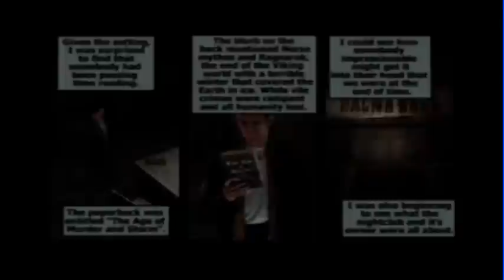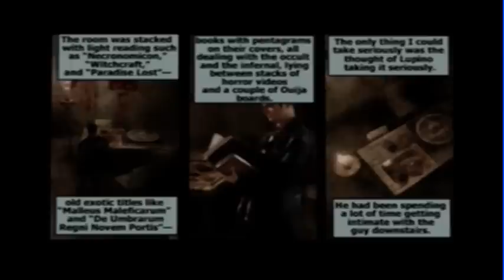Max Payne (Part 1- Chapter 8)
Max is now in Ragnarock. A nightclub owned, by Lapino. He has to be there, somethere. The nightclub is huge though.